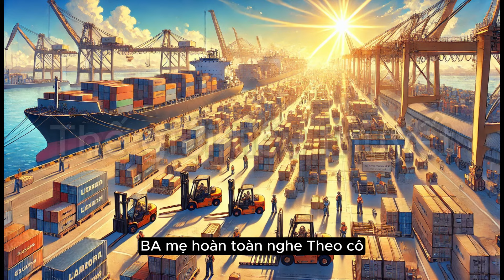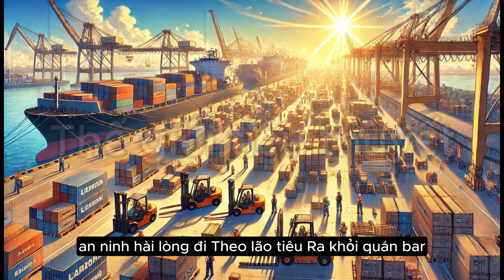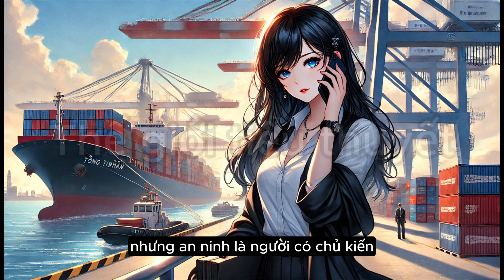Cô Vợ Điên Của Mục Tổng - Tập 112 | Đô thị | Trọng Sinh | Nữ Cường | Tổng Tài | Đấu Đá Gia Tộc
Tống Tinh Thần được sống lại vào buổi tối năm cô 18 tuổi, chính là đêm đã làm cả cuộc đời cô rẽ hướng và trượt dài. Ông trời cho cô được sống lại, cô sẽ không hèn nhát, vô dụng như kiếp trước nữa, cô sẽ lần lượt trả lại những gì phải nhận kiếp trước, cô sẽ vươn lên, xây dựng đế chế của riêng mình, để được sánh vai cùng người cô yêu thương.

Tập 111: Tinh Thần trở về thành phố S, giải quyết vấn đề của Tống thị. Tống lão điều hành Tống thị hơn 30 năm nay chưa từng xảy ra chuyện, tại sao lần này lại xảy ra chuyện lớn như thế? Không những liên quan đến pháp lý, những tin đồn ác ý trên mạng cũng không ngừng lan truyền, đến An Ninh cũng không thể xoá hết được. Tinh Thần gọi cho chú Sáu nhà họ Mục nhờ giúp đỡ, nhưng sự việc vẫn chưa thể kết thúc nhanh như dự kiến.